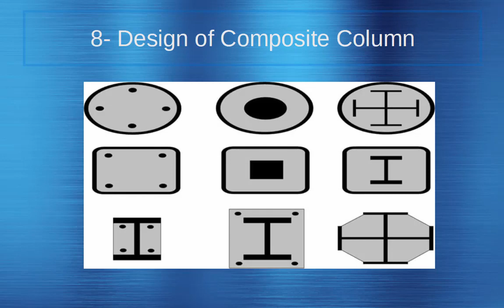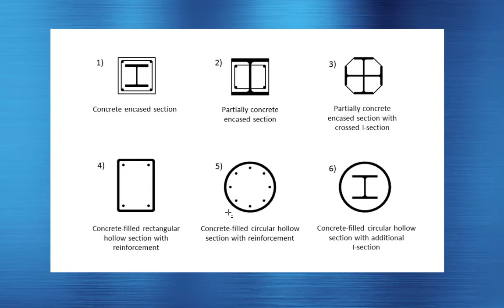Design of Composite Column Steel Structure in Arabic ENG Doaa Moussa